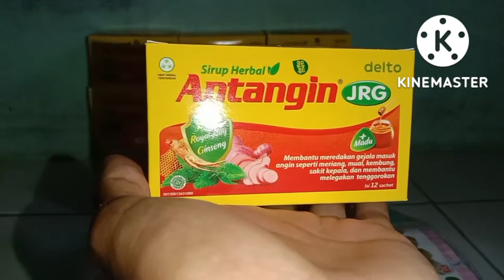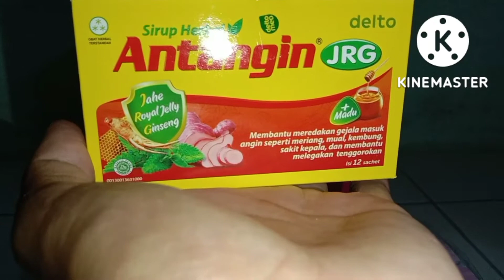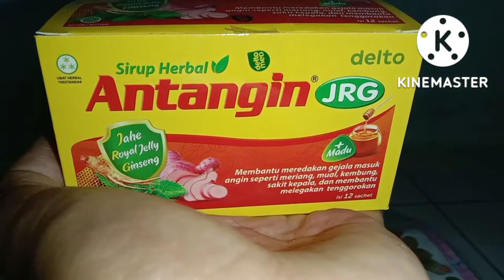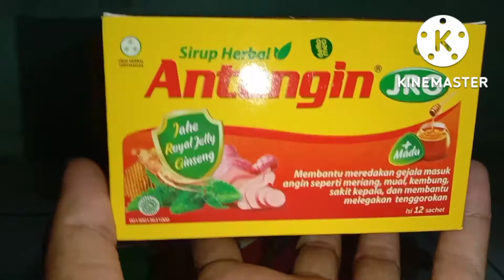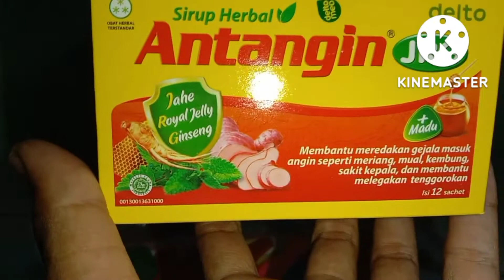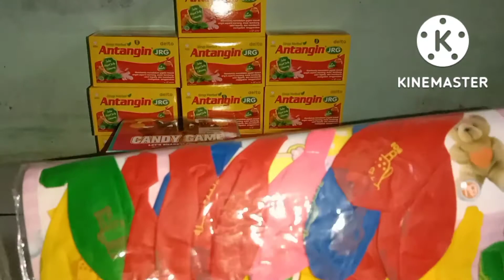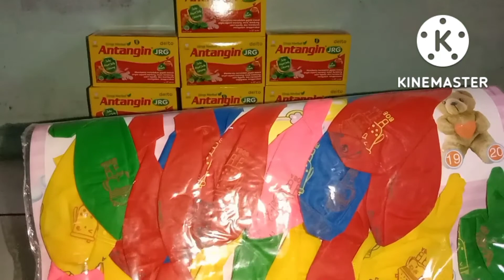MODAL KECIL UNTUNG 100% || IDE BISNIS || SALES FREELANCE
Assalamualaikum wr.wb
Kembali saya Share Beberapa Barang Bawaan Saya Ngampas Sebagai sales motoris freelance,Yang di Mana ada Salah Satu barang,Barang Nya sepele Modalnya Tipis Ke untungan Nya 100% Mantap.